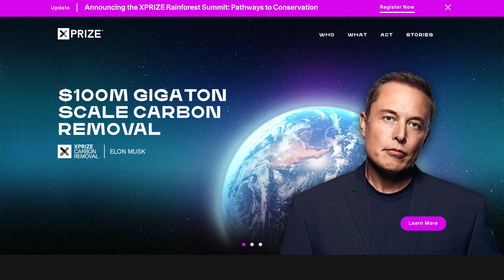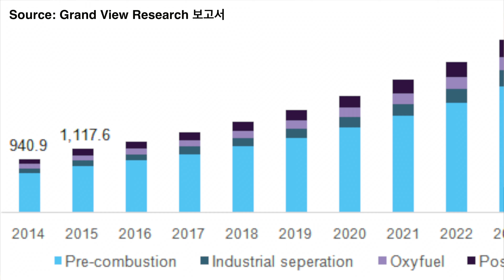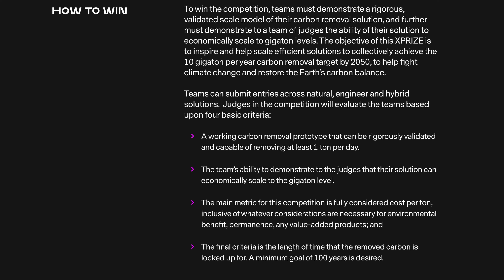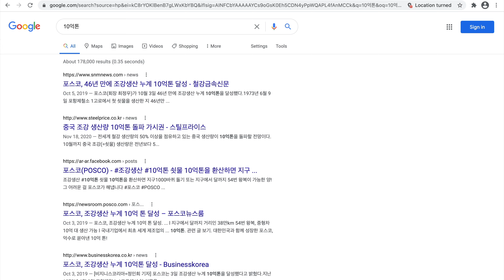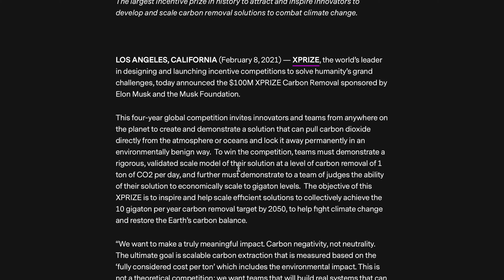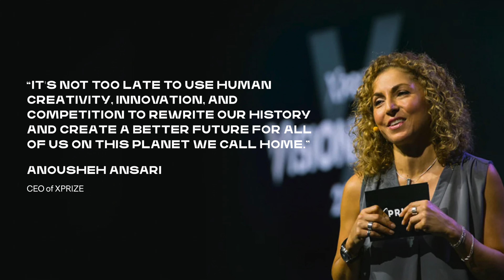[탄소포집 대회] 일론머스크가 개최하는 역대급 대회, 총 상금 1000억원!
얼마전에 TESLA의 CEO 일론머스크가 총 상금 1000억원 규모의 경연대회를 열겠다고 발표했습니다. 탄소포집(CCS/CCUS) 기술을 발굴하기 위한 대회인데, 1등 상금이 무려 500억원입니다. 도전하실 분...?

[2] Carbon dioxide utilization for GLOBAL sustainability, Proceedings of 7ththe International conference on carbon dioxide utilization. (2004). Studies in Surface Science and Catalysis. doi:10.1016/s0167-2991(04)x8203-3
[3] Carbon capture and storage market SIZE: CCS Industry report, 2025. (n.d.). Retrieved February 16, 2021,